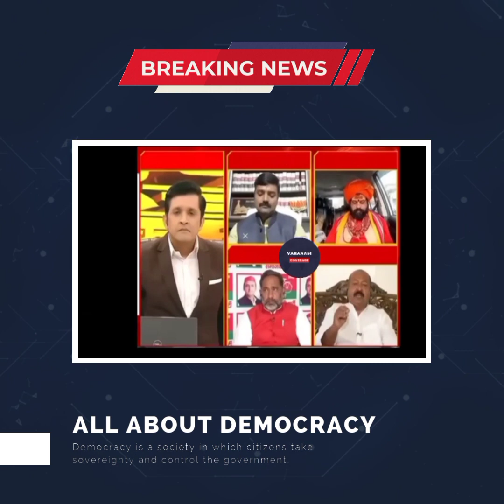Asim Waqar 🔥 ने Godi Media एंकर को दे दी खुराक 😂 Roast Video | Top 5 Godi Of The Week | Being honest